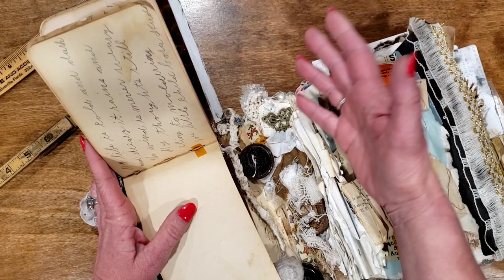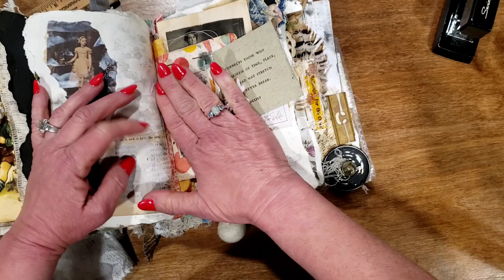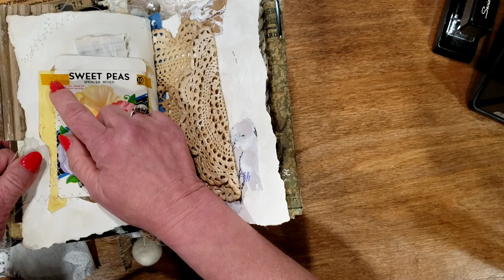Second Nature - a Junk Journal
Lily of The Valley Series
( 3:20 ) A review of the Cover
( 18:38 ) Journal Opening

I'm on Instagram @scribbles_in_time. Install the app to follow my photos and videos.

I mention an amazing friend in this video.
check her out:
Kathy- Rust Paper Scissors
Etsy shop

Help me out:
Find Amazon products that I mention through these links: